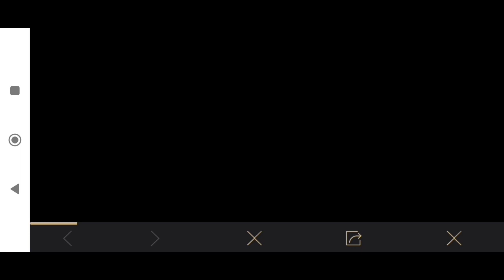PUBG Mobile x Rockstar collaboration | Free permanent skin PUBG | Agnus Cloud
What's next challenge PUBG Mobile
PUBG Mobile
Angus Cloud
Get free items PUBG Mobile
Get free permanent skin PUBG
PUBG 2.6 update
pubge new leaks